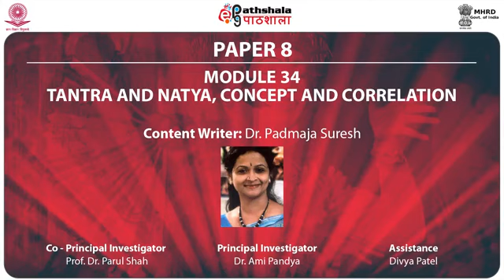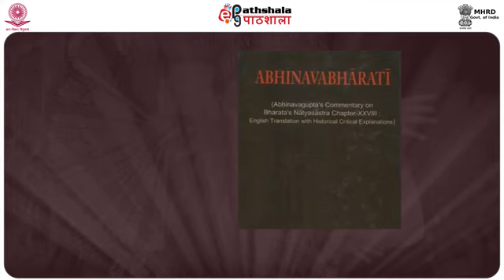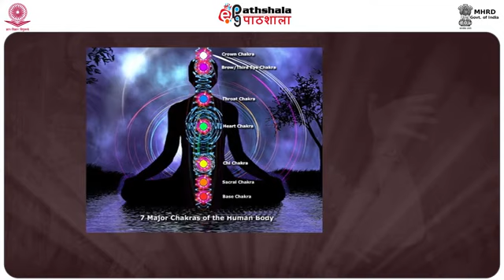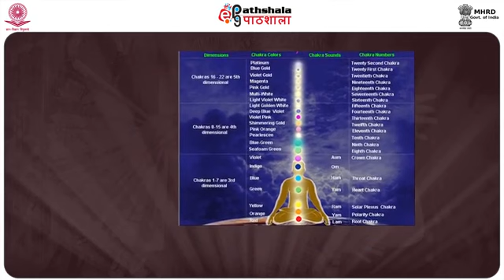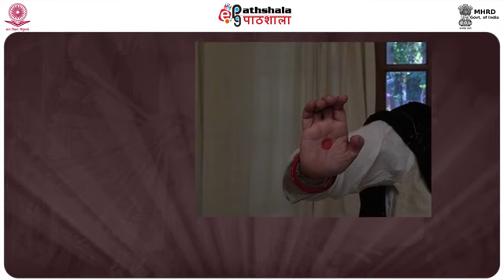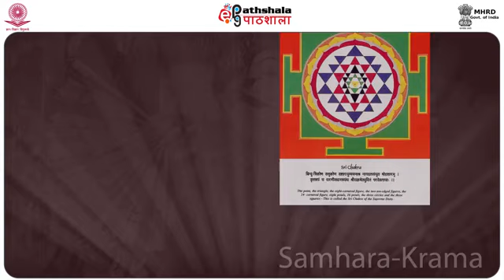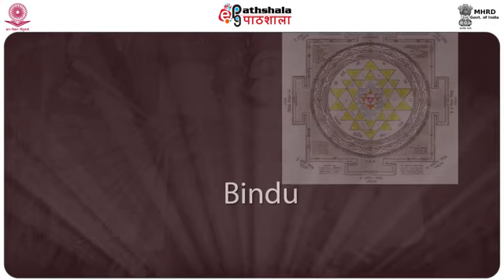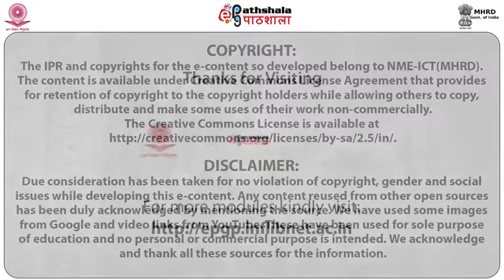TANTRA AND NATYA CONCEPT AND CO RELATION PERA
Paper:-08 Dances and dance drams of South Asia